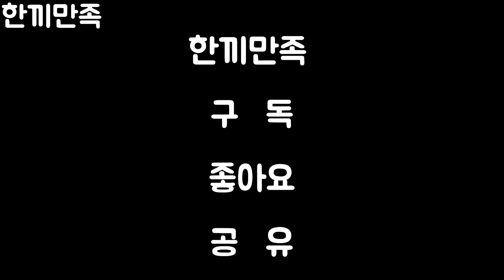양배추 새롭게 이렇게 드세요 평생 써먹는 맛있는 다이어트 요리 만들기 Cabbage recipe 13편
양배추 다이어트 요리 너무 맛나요! Best cabbage recipe is so good!

{ 삶의질 향상 인기 꿀템 구경하기^^ }
* 포트메리온 접시

"쿠팡 파트너스 활동의 일환으로, 이에 따른 일정 소액의 수수료를 제공받습니다."

 [요리 재료]
- 양배추, 간장
- 소금, 후추
- 유부, 설탕
- 식초, 고추냉이

* 유부초밥 재료로 만들면 더 편해요^^

 [Cooking ingredients]
- Cabbage and soy sauce
- Salt and pepper
- Fried tofu, sugar
- Vinegar, wasabi

* It's easier to make fried tofu rice balls^^